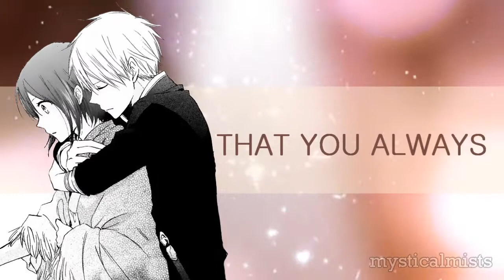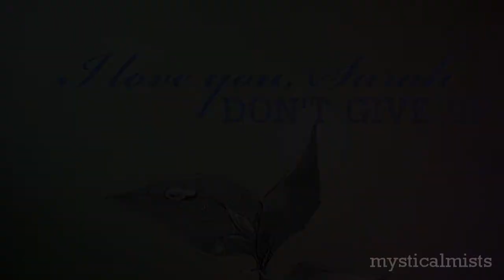[ALS] Turn to Stone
"I know that I am nothing new."

Sarah sweetie, this is for you. I only got the chance to watch your video this morning (at Uni xD) and it really affected me cos I could feel your emotions behind it a lot ;w;

I used AnS (of course!) because just thinking about AnS makes me think of you, and I know how much you love it..I hope you like the song too. I've got a feeling you might be an Ingrid Michaelson fan x3

Sorry this is really simple and short, I couldn't spend as long as I wanted on it cos I have an assignment due D: But if this cheers you up even just a little bit, I'll be really happy!! I put in a quote from chapter 14 - I hope it gives you courage and strength ♥

I don't know exactly all the difficult things you're going through at the moment, but I want you to know that I'm here for you if you need me!! You've always supported me right from the start, and you mean a lot to me as a friend - I love you lots and lots ♥ ♥

This one's for ALS cos it's from the heart, and it represents why I love editing so much - cos I can convey my feelings through a video ;w;

SONG: Turn To Stone, Ingrid Michaelson

MANGA: Akagami no Shirayukihime, Akizuki Sorata

NOTE: 34th MMV, completed 13/9/11